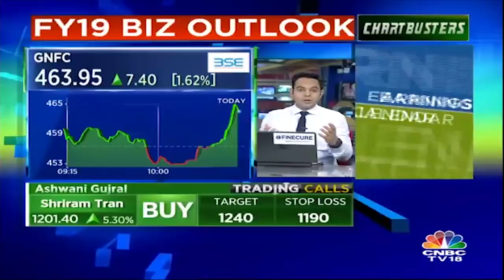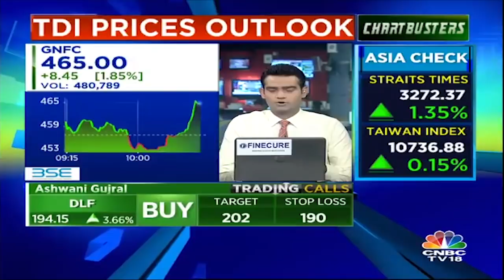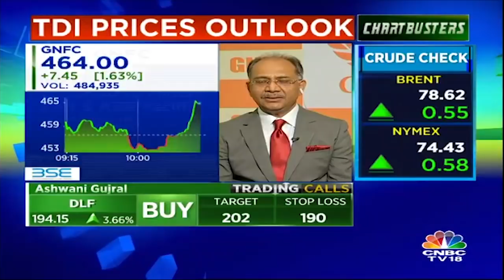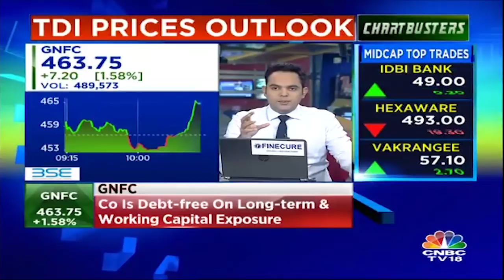Rajiv Kumar Gupta: GNFC turns long-term debt-free | CNBC TV18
Rajiv Kumar Gupta, managing director, Gujarat Narmada Valley Fertilizers and Chemicals (GNFC), on Tuesday said the company is long-term debt-free.